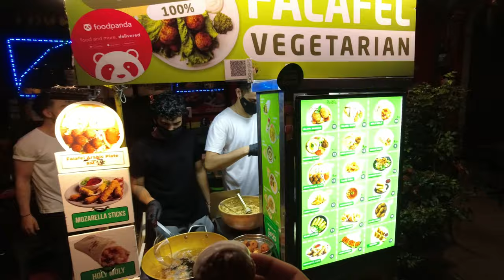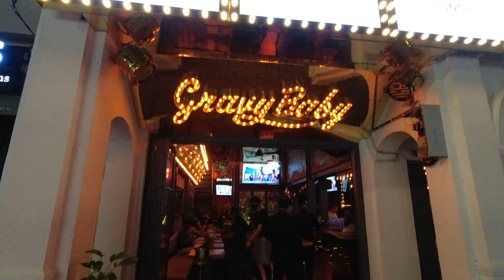Nightlife In Georgetown Penang | Love Lane | Chulia Street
Nightlife In Georgetown Penang
In this vlog I will show you night life of Georgetown Penang. We walked around the Love Lane & Chulia Street to explore the night life of Georgetown. Hopefully you will enjoy the Vlog.

Camera:
DJI Osmo Action Cam
Drone:
DJI Mavic Mini Fly More Combo
Microphone:
Rode VidMic Go